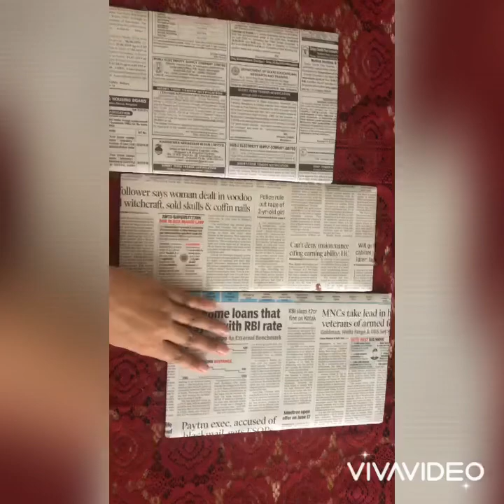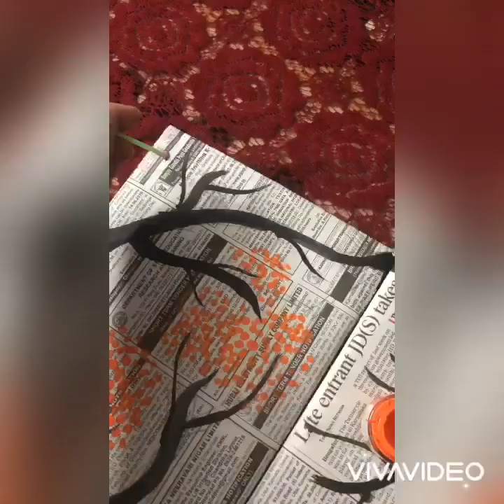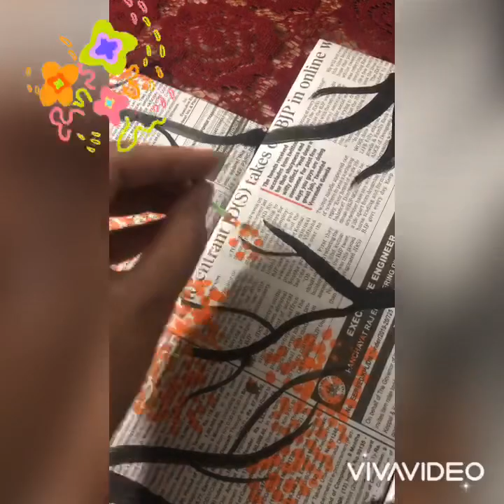DIYWallHanging DIYroomdecor DIYcraft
Best out of waste, paper craft, wall hanging ideas, craft, For you, Decoration, follow, support